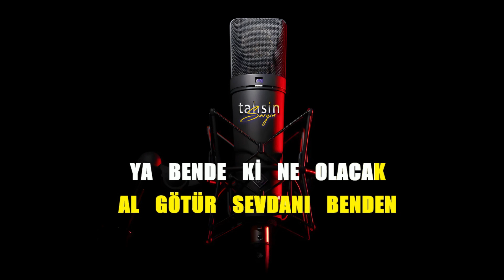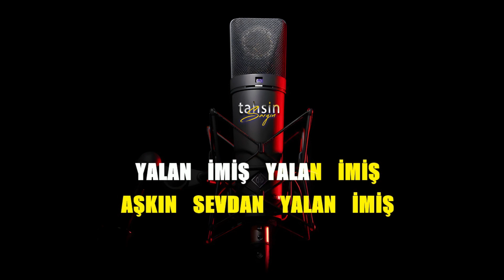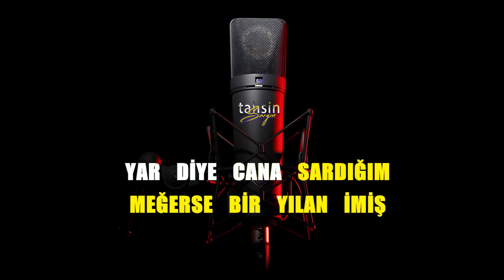Özcan Türe - Yalan İmiş / Karaoke / Md Altyapı / Cover / Lyrics / HQ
K͟͟͟͞͞͞U͟͟͟͞͞͞L͟͟͟͞͞͞L͟͟͟͞͞͞A͟͟͟͞͞͞N͟͟͟͞͞͞I͟͟͟͞͞͞L͟͟͟͞͞͞A͟͟͟͞͞͞N͟͟͟͞͞͞ Y͟͟͟͞͞͞A͟͟͟͞͞͞Z͟͟͟͞͞͞I͟͟͟͞͞͞L͟͟͟͞͞͞I͟͟͟͞͞͞M͟͟͟͞͞͞L͟͟͟͞͞͞A͟͟͟͞͞͞R͟͟͟͞͞͞